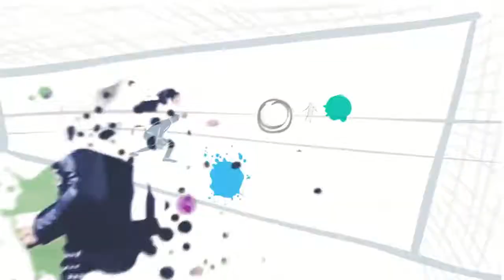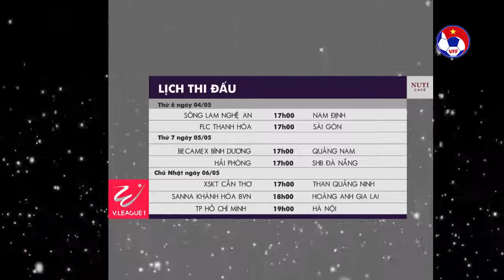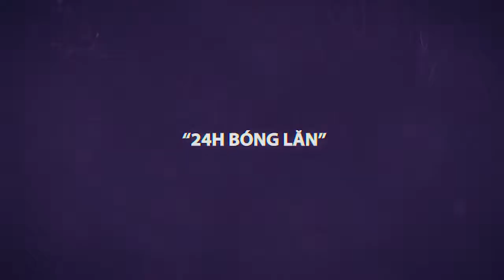24h BÓNG LĂN SỐ 20 Đại chiến tại Thống Nhất, Hoàng Anh Gia Lai gặp khó VFF Channel